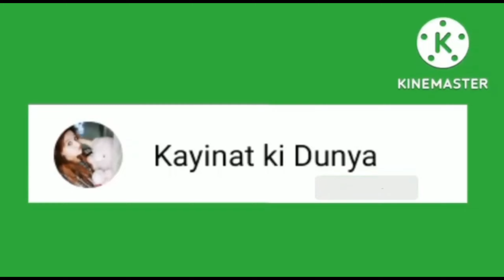Pakhtoon /Afghani Girl Inspired Makeup Look|| All Details In Video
Afghani Girls Inspired Look 2023
Pakhtoon Girls Inspired Makeup 2023
My Full Makeup Tutorial 2023
Best Culture Day Look 2023
Ideas For Culture Day 2023

Assalam Alaikum And Welcome To My Channel Kayinat Ki Dunya...!!! Subscribe My Channel Kayinat Ki Dunya And Don't Forget To Press 🔔 Bell Icon To Get Notified Everytime I Upload New Video.